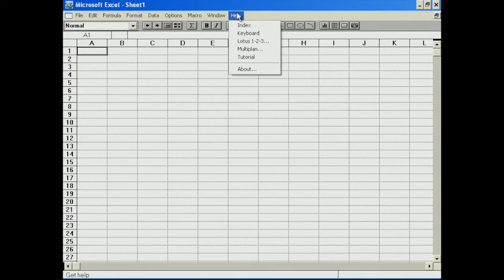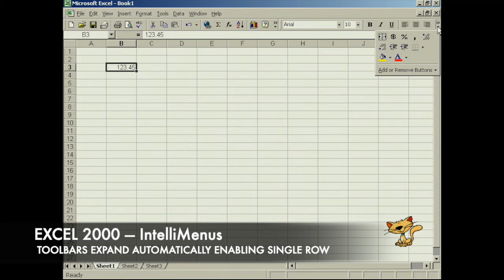Software Design—Reducing Bloat in User Interface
Example of reducing software bloat in Excel 3.0 and Excel 2000 by using the technique of having shorter menus. These were both failed attempts at reducing the perception and reality of compelxity.